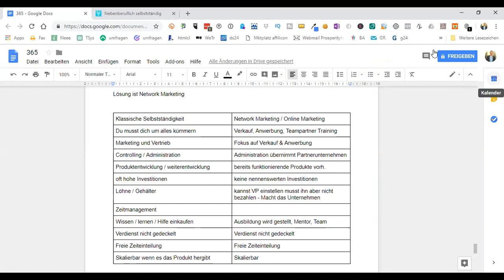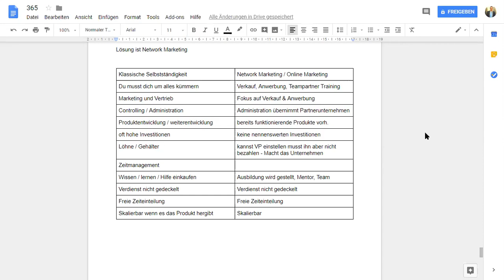Nebenberufliche Selbstständigkeit - Der BESTE Weg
Die größten Schwierigkeiten haben die Menschen beim Aufbau einer Selbstständigkeit alles was da so auf einen zukommt unter einen Hut zu bekommen.

Produktentwicklung, Zeitmanagement, Marketing und Verkauf, Organisation (Buchhaltung etc.), Familie und Hauptjob, da kommt einiges auf einen zu.

Gerade im nebenberuflichen Aufbau seines Business muss man aufpassen das man nicht vom einen Hamsterrad (Job) ins nächste Hamsterrad gelangt. Und nach ein paar Jahren feststellt das man sich da in etwas verrannt hat.

Gibt es so etwas wie den ultimativen Weg sich nebenberuflich selbstständig zu machen?

Sicherlich hat alles im Leben seine Vor und Nachteile aber es gibt aus meiner Sicht tatsächlich einen Weg der ziemlich cool ist und alle Vorteile eines klassischen Unternehmers bzw. einer klassischen Selbstständigkeit vereint aber die Risiken die diese beiden Wege haben auf ein Minimum reduziert.

Die Lösung ist Network Marketing!

Ja du hast richtig gehört. Network Marketing ist zwar nicht perfekt aber es ist nah dran.

Welches meine Empfehlung auf dem Weg zur nebenberuflichen Selbstständigkeit ist, warum ich Network Marketing empfehle, welche Vor und Nachteile eine klassische Selbstständigkeit gegenüber Network Marketing hat zeige ich dir in diesem Video.

In diesem Video erfährst du wie du es schaffst alle Vorteile einer Selbstständigkeit zu bekommen und dabei die Risiken zu minimieren.

Wenn du mit dem Gedanken spielst dich nebenberuflich Selbstständig zu machen, dann musst du dir dieses Video ansehen!

Liebe Grüße

Oliver

Nebenberufliche Selbstständigkeit